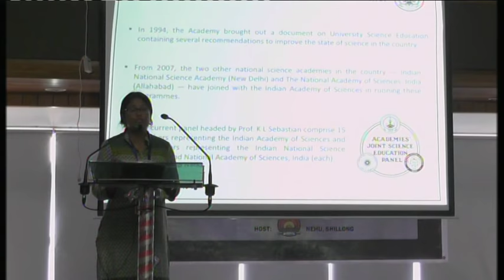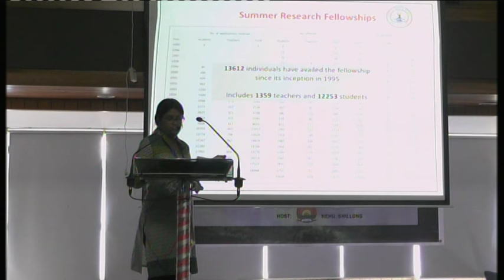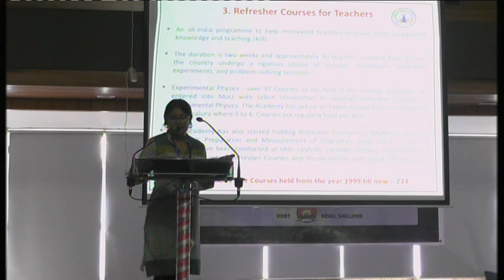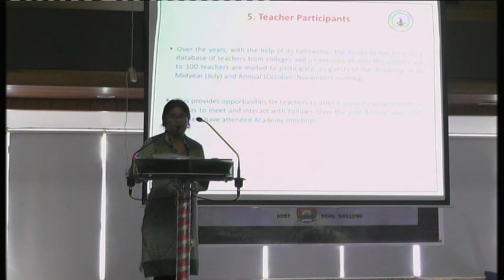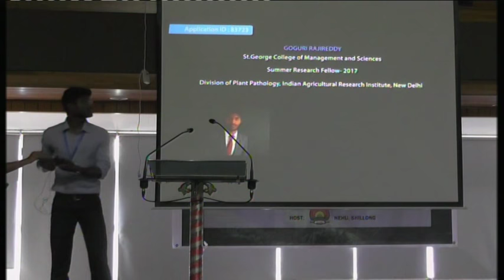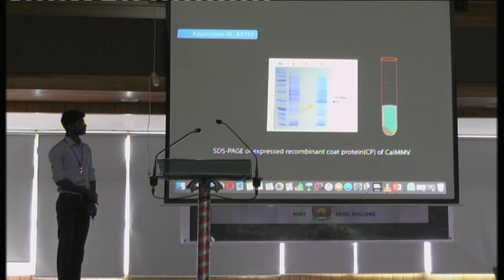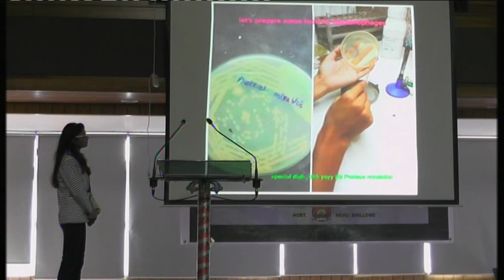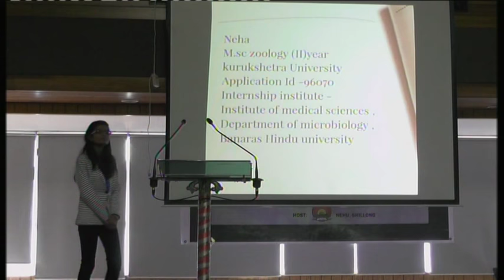A brief on Science Education Panel Activities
Academy Staff Geetha Sugumaran presents an overview of SEP achievements. Prize winners of the SRF video contest share their winning entries and speak their piece